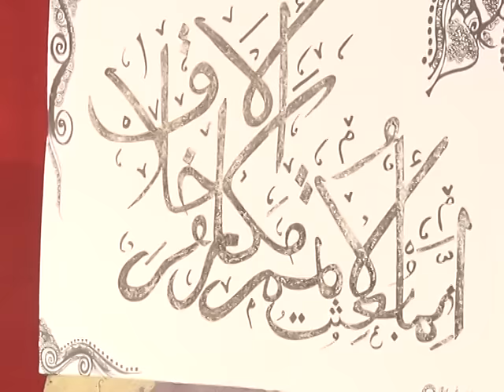Medresa "Gazi-Isa beg" - manifestacija Muhammed, a.s. najbolji uzor u Novom Pazaru